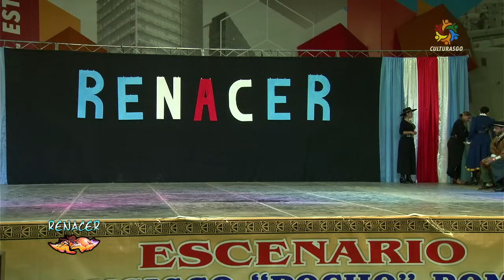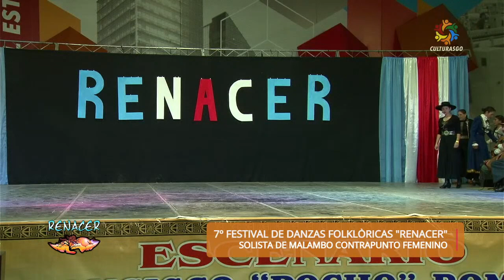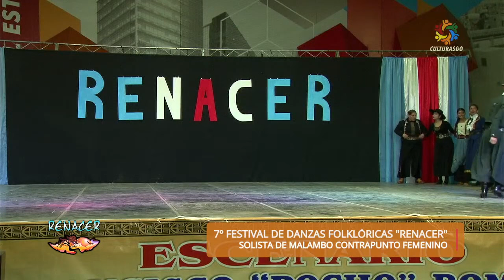Consagracion Solista de Malambo Femenino en Contrapunto Final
RUBRO Consagracion Solista de Malambo Femenino en Contrapunto Final
7° FESTIVAL RENACER CONVOCA A LA DANZA Y EL MALAMBO